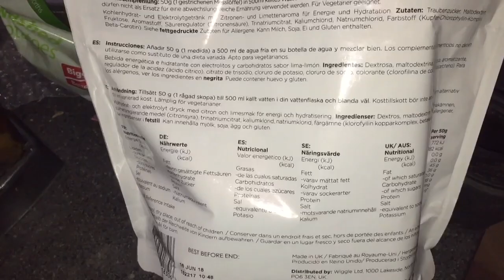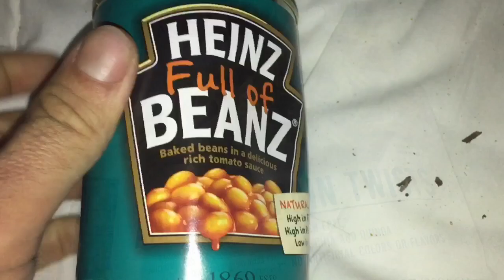What Vegans Eat 100% Day 10